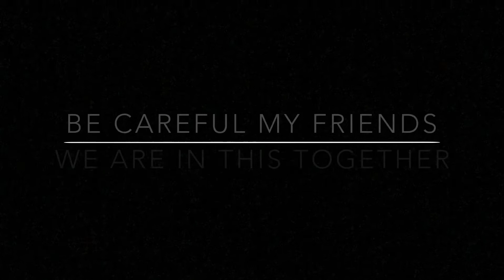COVID Testing Site